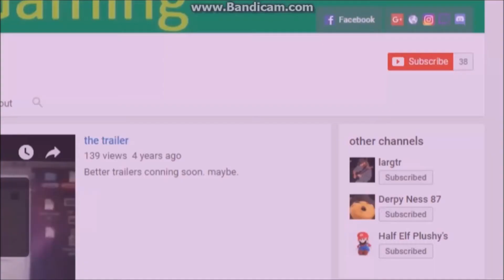GTA Online With Friends Part 12